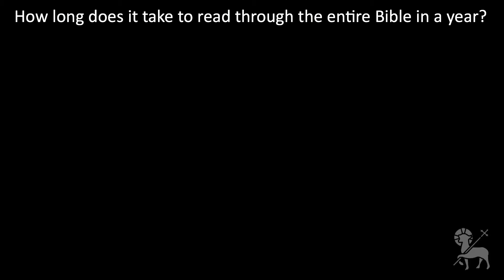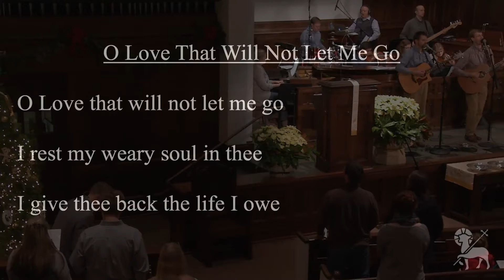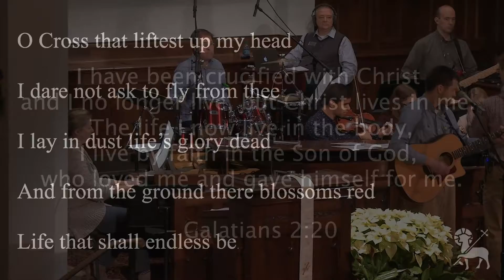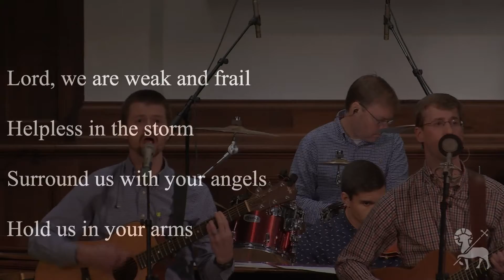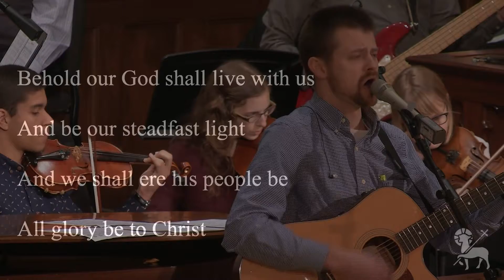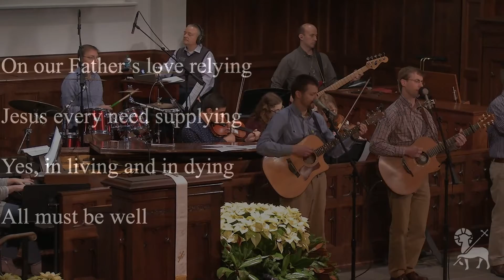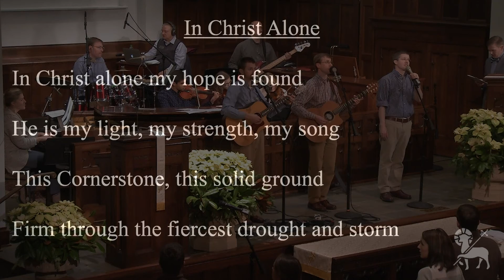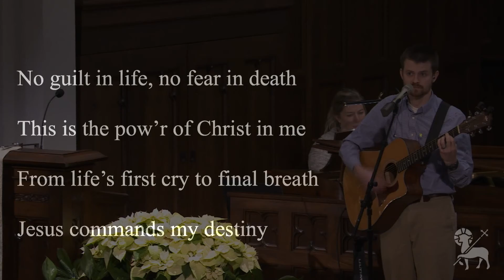January 03, 2016 Evening Service - "The Incarnation and The Mission of God"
Mike Hearon teaches from 1 John 1:1-5